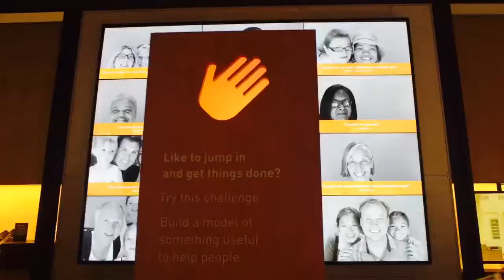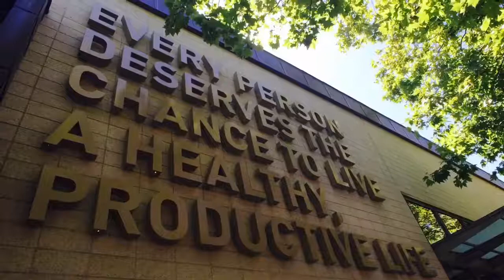Bill & Melinda Gates Foundation Visitor Center // Seattle with Kids // CloudSeven Adventures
Places to visit in Seattle with kids // Bill & Melinda Gates Foundation Visitor Center

Curious and inspired!